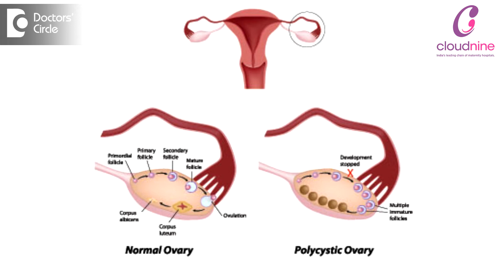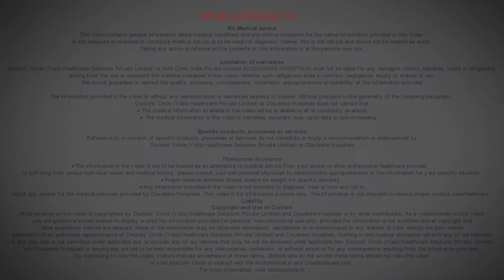Can PCOS lead to Recurrent Abortions?-Dr.Suman Singh of Cloudnine Hospitals| Doctors' Circle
The prevalence of polycystic ovaries is almost 5 to 10% in the reproductive age group and almost 30 to 35% of these women have impaired glucose tolerance and almost 7 to 10% of these women have type 2 diabetes. So of all the causes of type 2 diabetes polycystic contributes to almost 10% of the cases. Typically recurrent abortions in these patients happen because of obesity, hyperinsulinemia, hyperandrogenism, increased LH values and also hyperhomocystenuria.